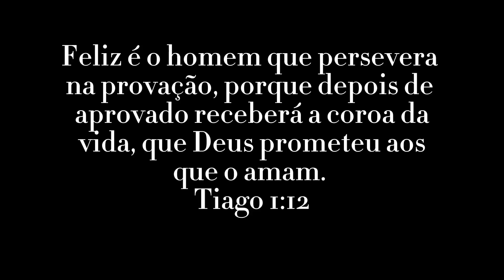CABELO DANIFICOU POR CALOR DA CHAPINHA - BOTOOX CAPILAR EM UM CABELO CRESPO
*Glorinha*

COMPRAS PARA O NORDESTE: (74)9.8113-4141

_N°235_
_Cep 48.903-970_